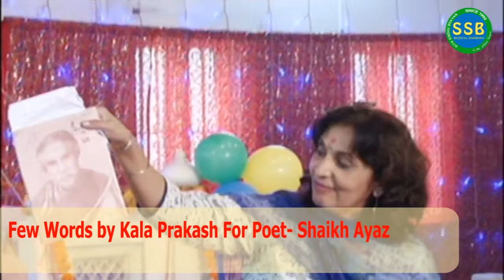Few Words by Kala Prakash for Poet-Shaikh Ayaz at Sita Sindhu Bhavan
Few Words by Kala Prakash for Poet -Shaikh Ayaz at Sita Sindhu Bhavan, Santacruz East. at Sita Sindhu Bhavan Show 543 recorded on 22-March-2015